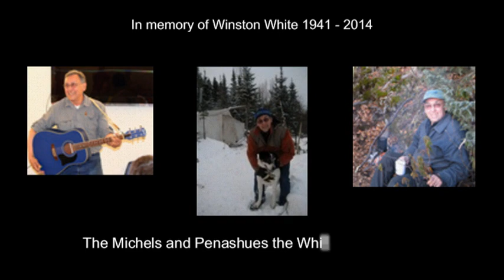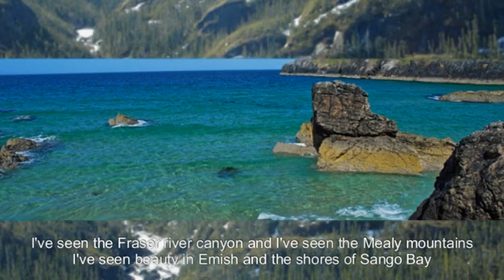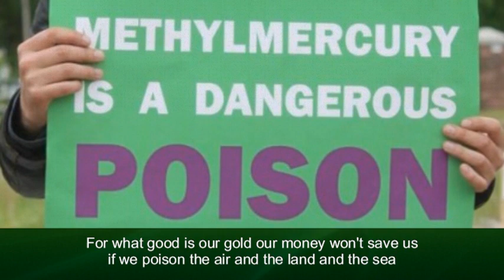This Land They Call Labrador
Hello my friends. This video features another song from my latest CD, "On The Road To Seventy", which will be released in early April of this year. I wrote "This Land They Call Labrador" in 1997, when I was assigned to Labrador, to record the Environmental Assessment Hearings for the Voisey's Bay nickel mining project. For over two months I traveled with the Review Panel and support staff, seen in this group picture,  to every community on the coast, from Goose Bay to Nain,  and to Labrador City and Wabush in in the interior. It was a tremendous experience for me, and I met many people from all over Labrador.  My job was to record the hearings , and in doing so,  I heard many stories from the Inuit and Innu nations , describing their concerns about the impact that the VBNC mine could have on the environment and their culture. I dedicate this video to all those who were there at the time and to all future generations to come.

You can now download this song, and copy the lyrics for free, by clicking on the More icon in the header of my new If you go there, please sign my Guest book on the bottom of the Bio page, and share my site with others. Shalom.